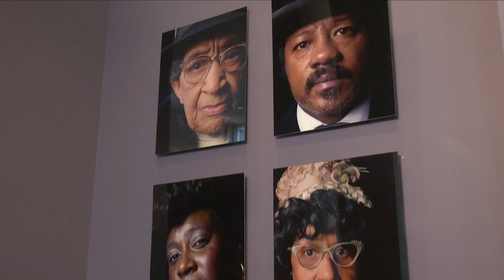PCCART TONY WARD